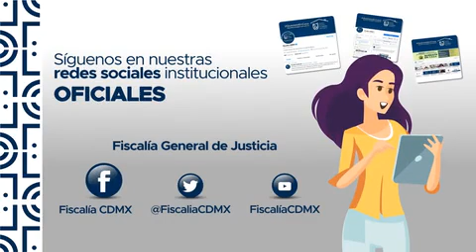Testimonios de víctimas de Trata de Personas